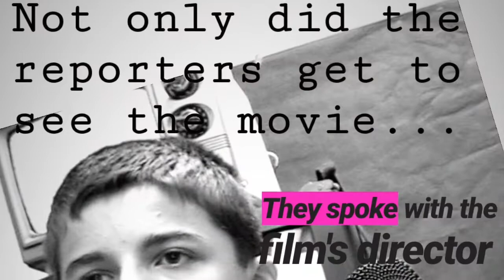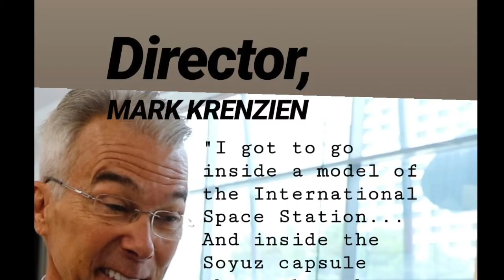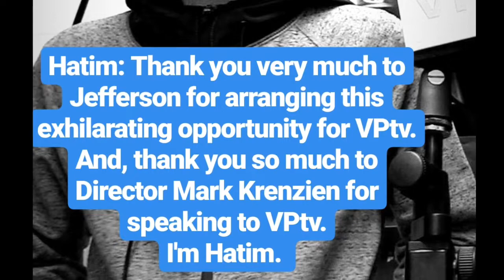VPtv Radio | S4 | Podcast 2 | Ontario Science Centre | Journey to Space | Director Mark Krenzien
Join the VPtv Reporters in this hybrid podcast for VPtv Radio.  Reporter Zunaira speaks to Director Mark Krenzien about his - literally!! Out of this world IMAX film "Journey to Space."

Thank you to Jefferson for arranging this very memorable opportunity!